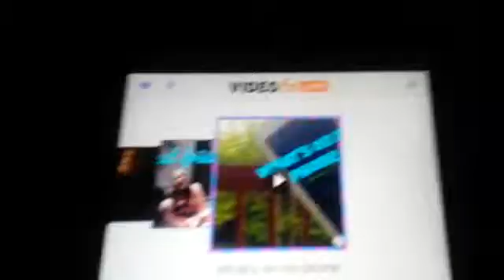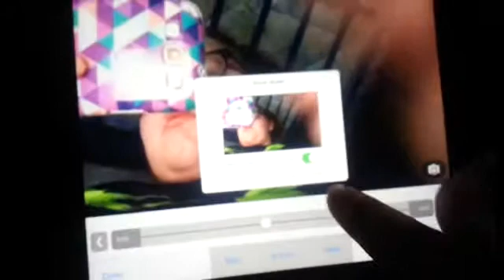How to speed up your video on VideoFX Live